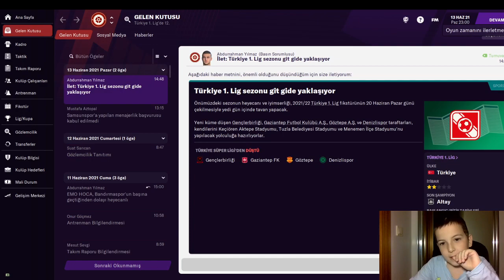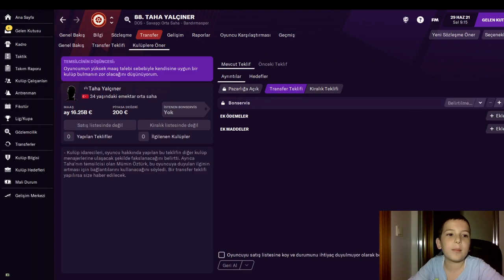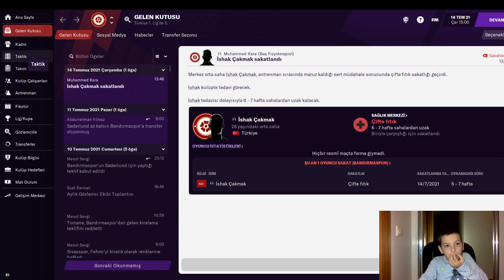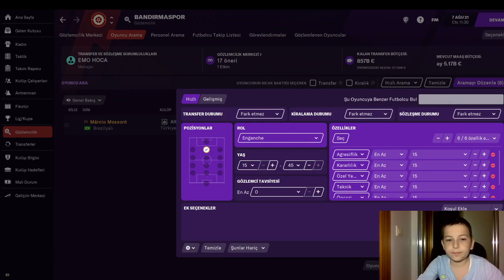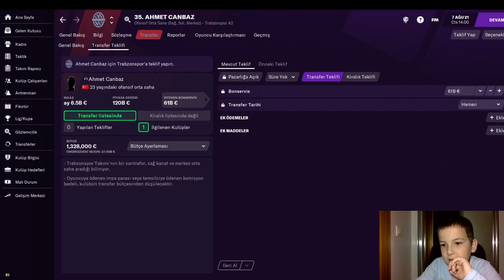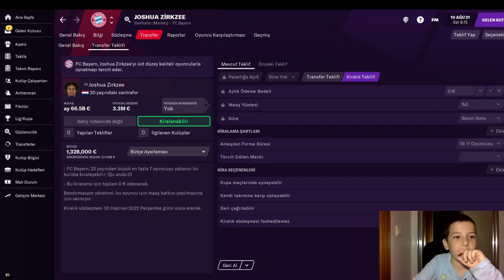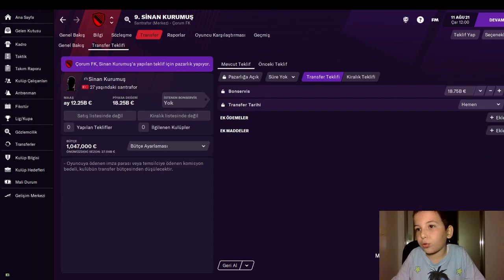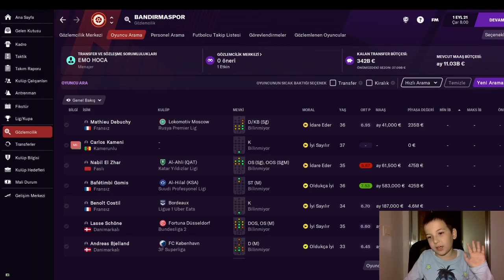Quaresma geliyormu Forvet arayışları Bandırmaspor Kariyeri 7. Bölüm